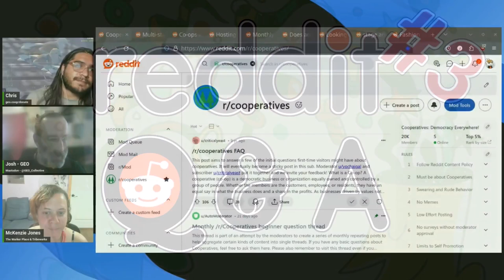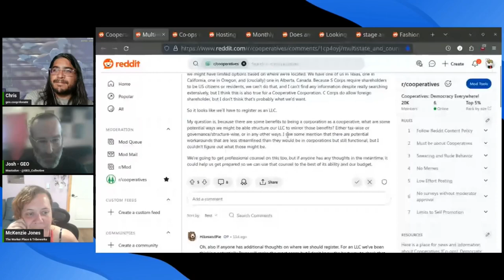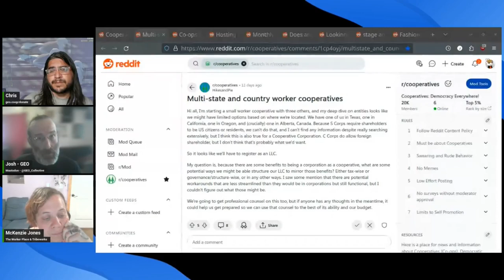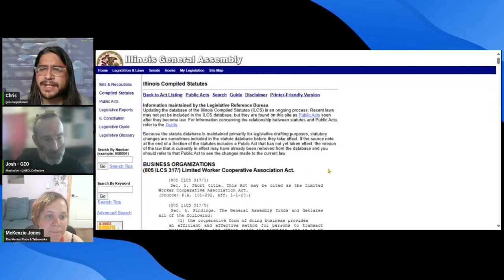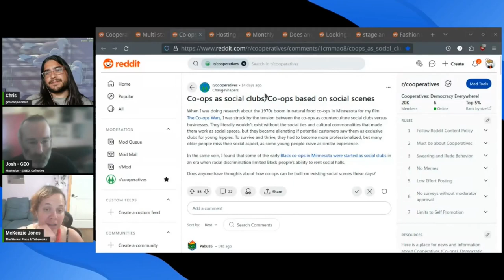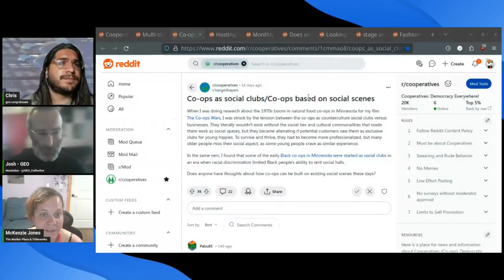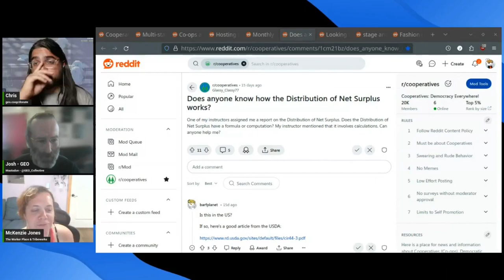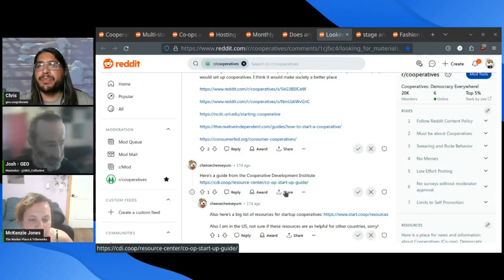Reddit Q & A #3 | Feat. McKenzie Jones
Cooperator and co-op developer McKenzie Jones of Tribeworks and The Worker Place joins Chris and Josh to answer questions from the r/Cooperatives page.

If you appreciate our work, please consider making a contribution (tax-deductible in the US)

00:00 Introductions
02:28 Multi-State and International worker co-ops
19:24 Co-ops based on social scenes
34:51 Hosting suggestions for an e-commerce co-op
38:17  Incorporating as an LLC vs a Corporation
39:56 How does distribution of net surplus work?
48:42 Materials on starting a consumer cooperative
52:17 Outro

Intro and outro music - "I Got a Stick" by Alan Mcleod, arr. by Bryan Teoh.